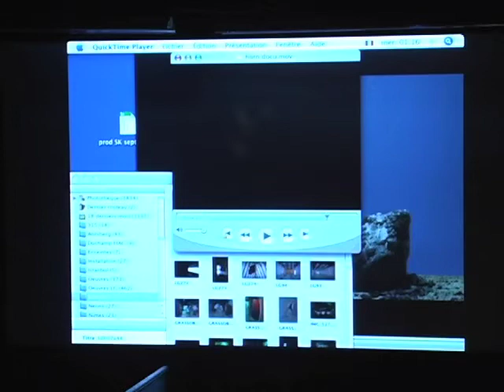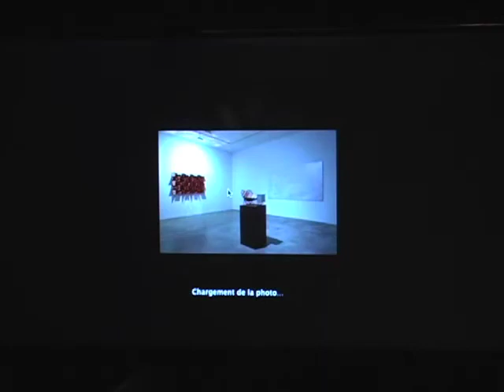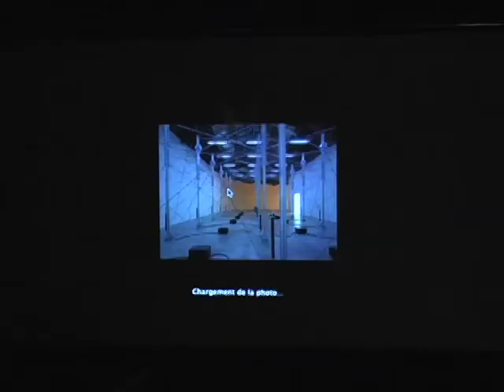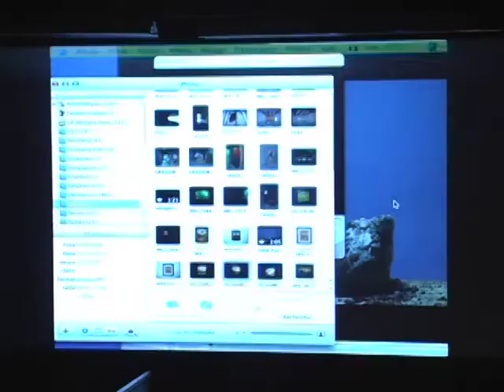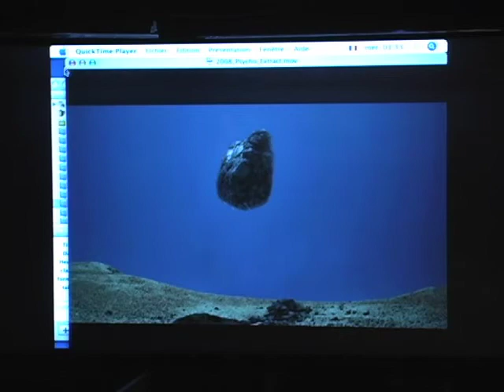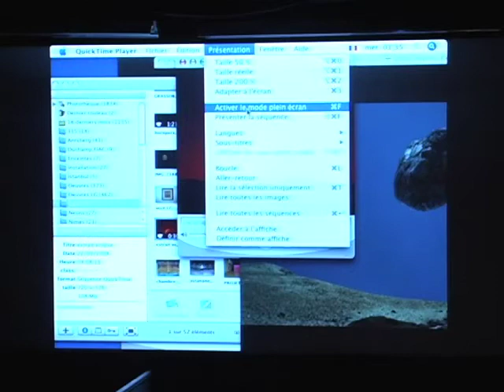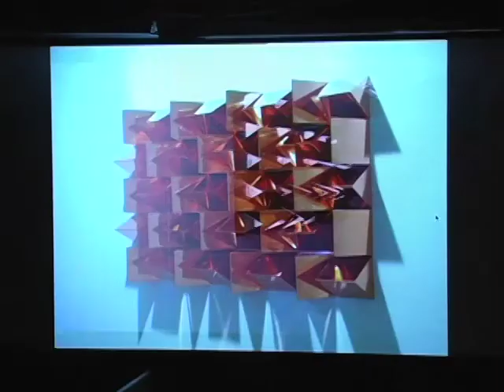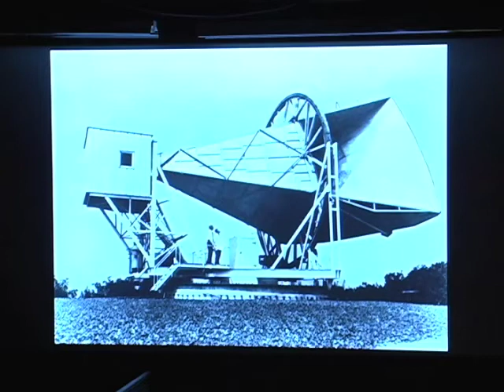Artist Talk: Laurent Grasso at SVA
The School of Visual Art's yearly lecture and performance series began with a lecture by Grasso on September 14th, 2010, in which he discussed his artistic practice and his exhibition at the gallery. The lecture took place at the SVA Amphitheater. The event was organized by independent curator Béatrice Gross and the MFA Photography, Video and Related Media Department of the SVA.